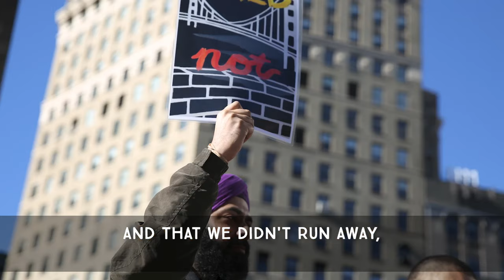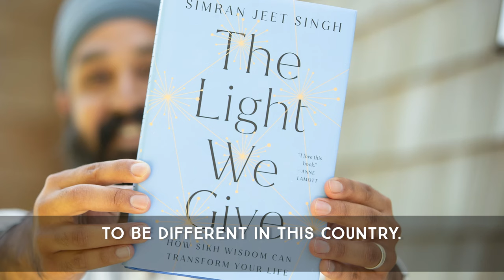Prejudice meets tragedy: Finding hope in a difficult world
Simran Jeet Singh is executive director for the Aspen Institute’s Religion and Society Program and author of “The Light We Give: How Sikh Wisdom Can Transform Your Life.” Singh shares his Brief But Spectacular take on how by focusing on the positive aspects of our multi-religious, racial and ethnic world, society can disrupt bias and build empathy.

(This episode was first published in 2023)